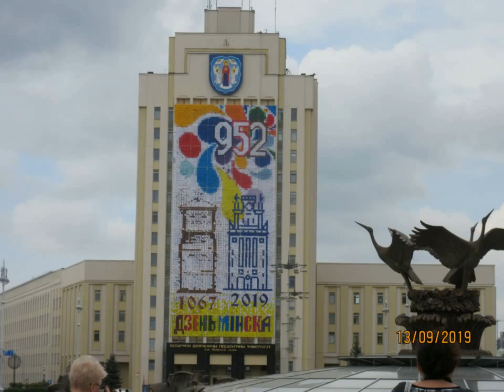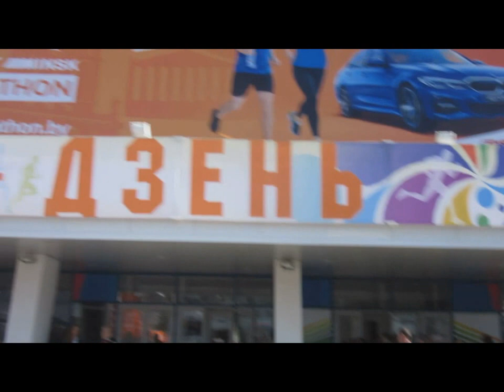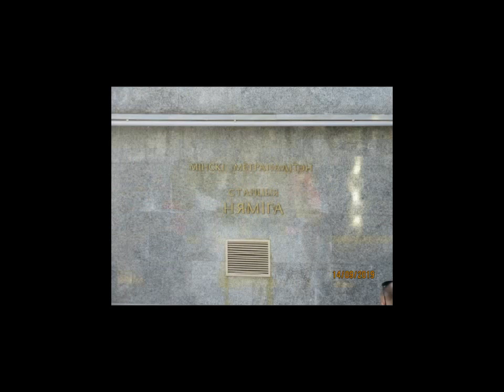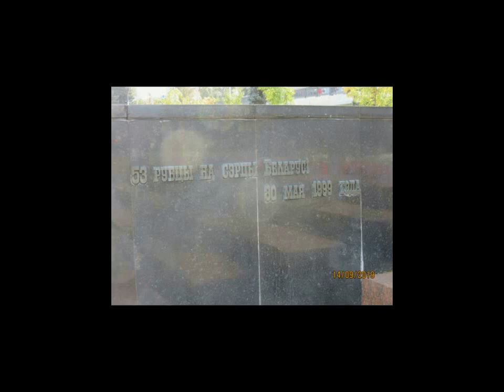Беларусь. День города.952 года. Белорусская милиция меня бережет!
Приглашаю вас вместе со мной погулять по белорусской столице в День ее 952 годовщины!